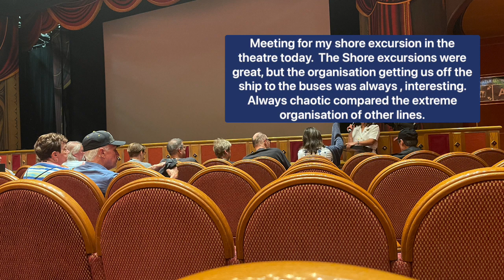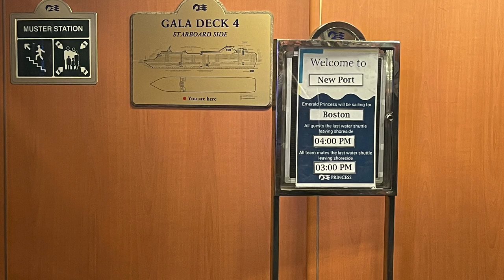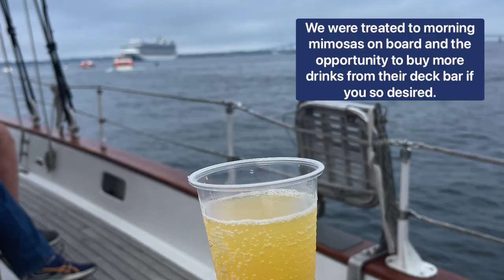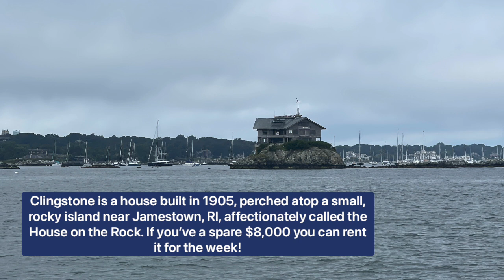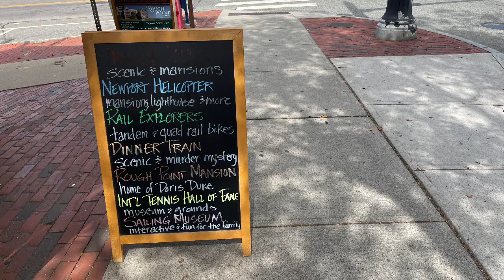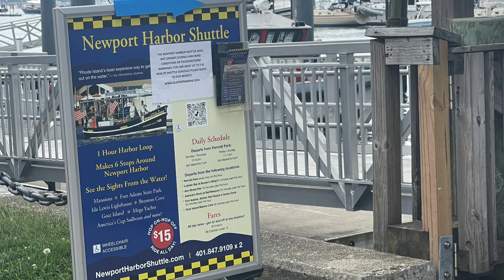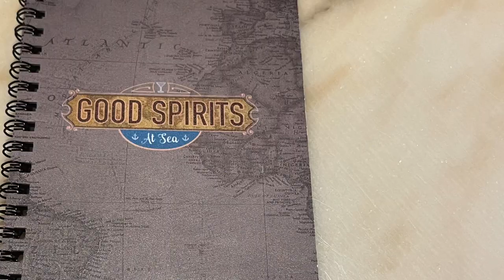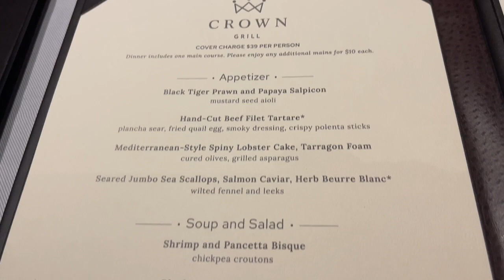Foggy Newport | Rhode Island | Princess Cruises Vlog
Join me on a mesmerising journey through the enchanting fog of Newport, Rhode Island aboard the beautiful Emerald Princess cruise of Princess Cruises. In this captivating travel vlog, I explore the beauty of Newport by Schooner, showcasing the stunning sights and experiences that make this destination a must-visit.

🚢 Cruise with us as we sail through the misty harbor and take in the breathtaking landscapes.
🌁 Witness the fog-kissed charm of Newport’s waterfront and cobblestone streets.
⚓ Experience the exhilarating sailing on board a Newport Schooner past the famous fabulous Mansions.

Whether you’re planning a trip to Newport, love cruise ship vlogs, or are simply seeking travel inspiration, this video will transport you to the heart of this foggy, picturesque destination.
Don’t miss this one-of-a-kind adventure on Emerald Princess with Princess Cruises.

00:00 Introduction
00:39 So foggy!
03:01 Breakfast
04:05 Tender Ride
04:40 Schooner Ride
16:18 Formal Night
17:13 Champagne Waterfall pour
19:39 Captains speech
24:46 Good Spirits at sea
25:09 The Crown Grill